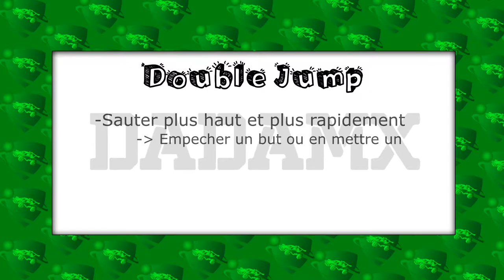TUTO RL [Double-Jump V2] //FR